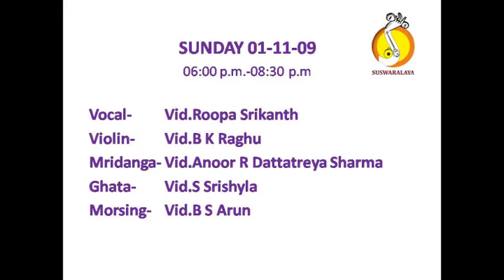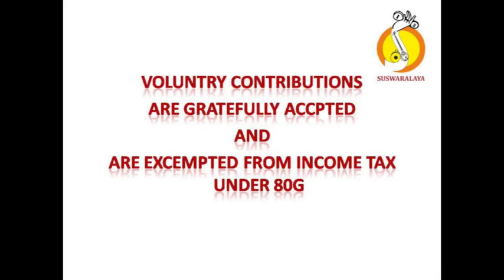8 RTP SAVERI ADI